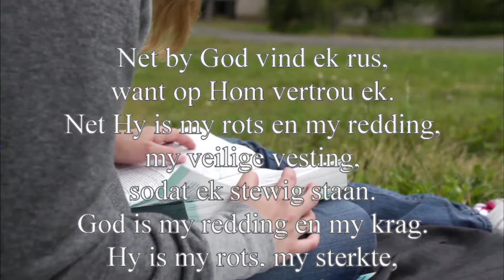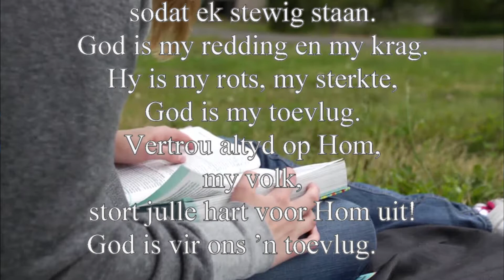Erediens 24 Januarie 2021